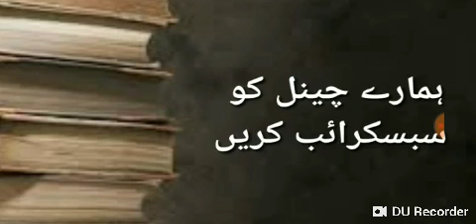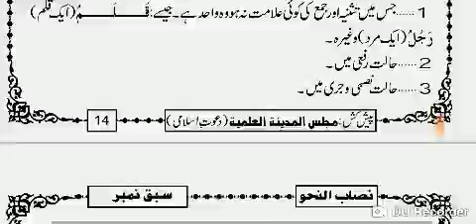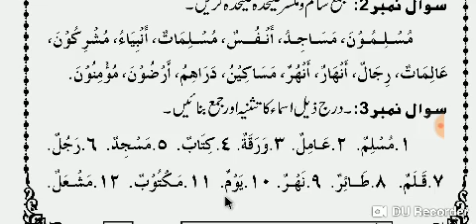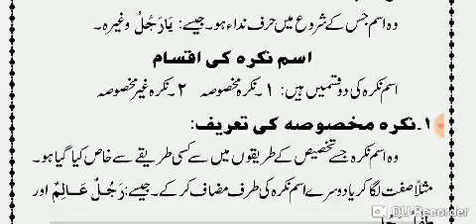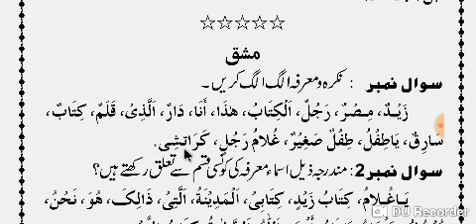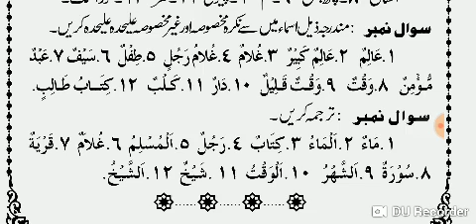NISAB UL NAHW ( نصاب النحو) LESSON 5.7. EXERCISE 5..7.MUFTIGULREZ.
خوش خبری۔۔۔
مفتی گلریزمصباحی۔۔

نصاب النحو

دراسة النحو

منھاج العربیہ

نحومیر مترجم 👆

صرف بہائی👆

تعریفات نحویہ👆

دراسة الصرف 👆

دروس البلاغة 👆

انشاء العربیہ 👆

مراح الارواح 👆